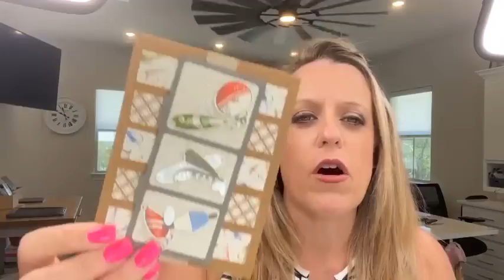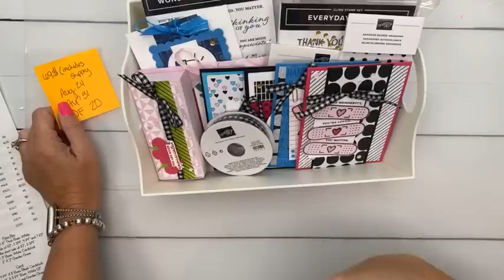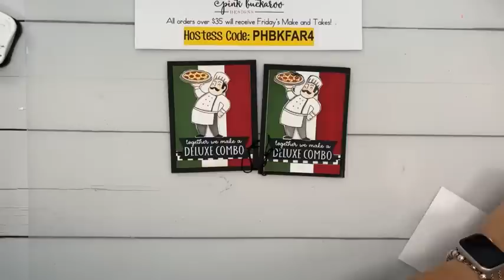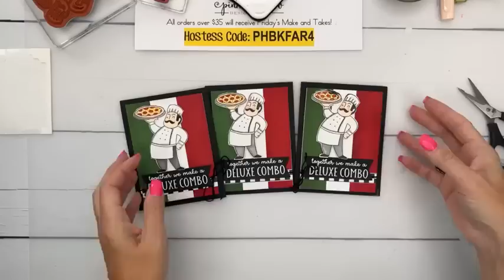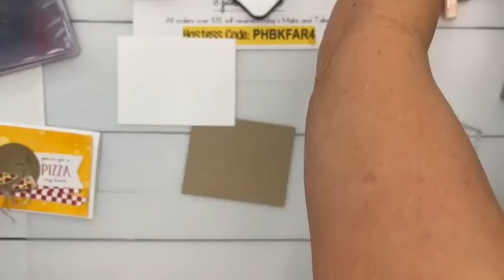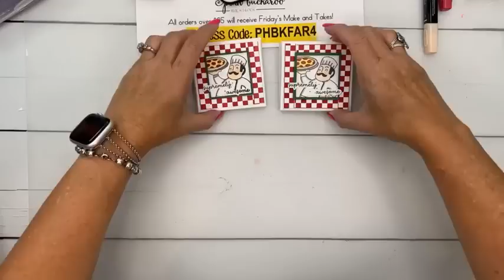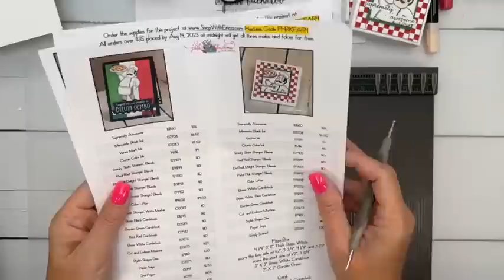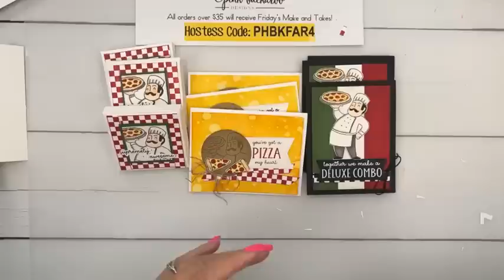Facebook Friday- Supremely Awesome 🍕(recording)